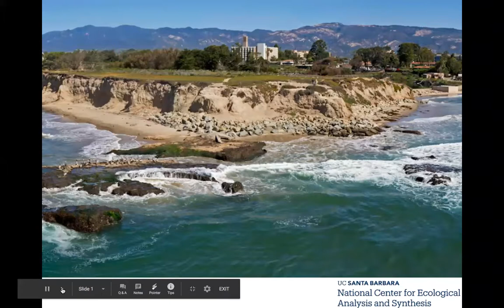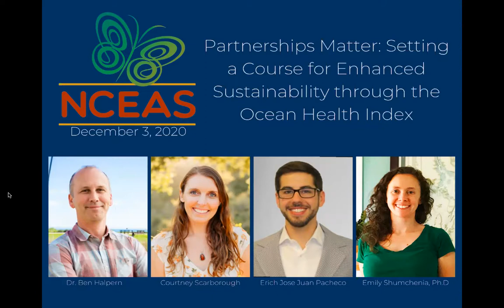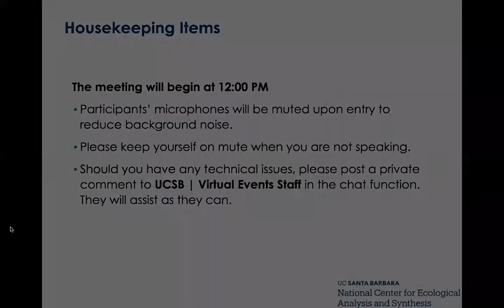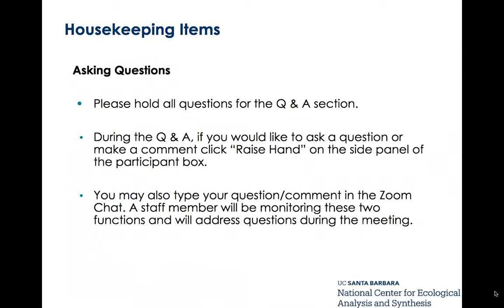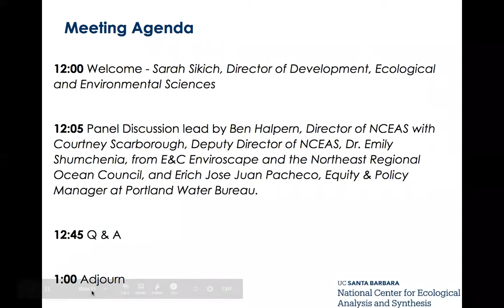Fall 2020 Seminar Series - Partnerships Matter with the Ocean Health Index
In celebration of our 25th Anniversary, NCEAS held a series of panel discussion exploring how the NCEAS collaboration model accelerates scientific discovery and environmental solutions. In this panel,  Ben Halpern, Director of NCEAS, Courtney Scarborough, Deputy Director of NCEAS, Dr. Emily Shumchenia, from E&C Enviroscape and the Northeast Regional Ocean Council, and Erich Jose Juan Pacheco, Equity & Policy Manager at Portland Water Bureau discuss how Ocean Health Index partnerships have led to more resilient coastal and ocean environments around the world.

Each year fellows at NCEAS evaluate ocean health through the Ocean Health Index for all 220 coastal countries. Ocean Health Index scientists partner with governmental entities and environmental organizations to conduct smaller scale assessments, and have developed customized ocean health evaluations for dozens of individual countries and regions from British Columbia to French Polynesia.